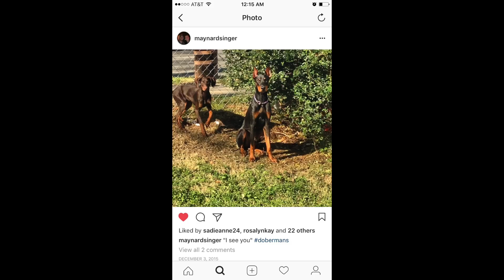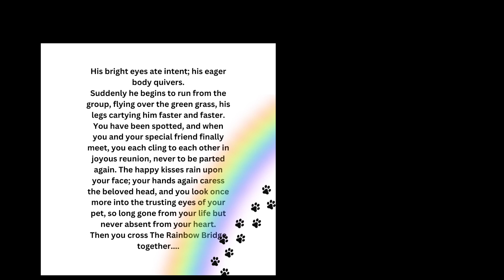IN LOVING MEMORY OF BEORN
Beorn Singer
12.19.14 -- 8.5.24